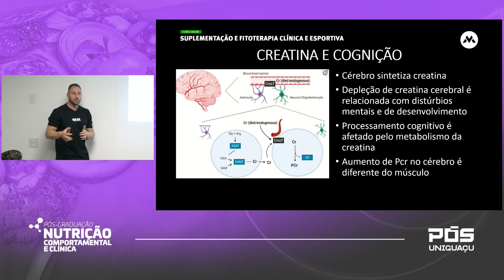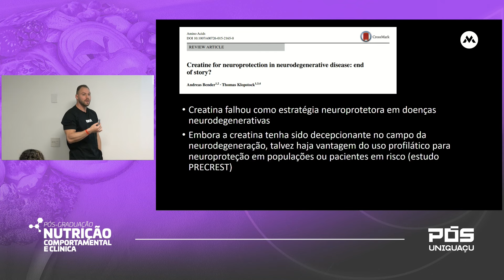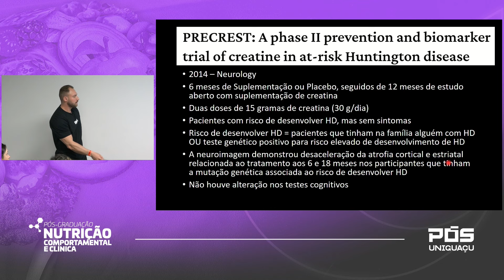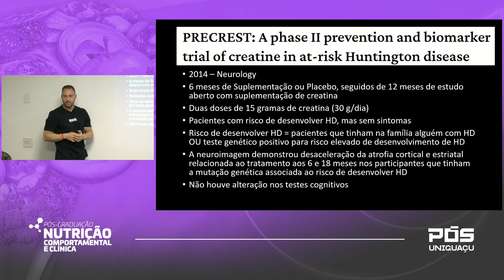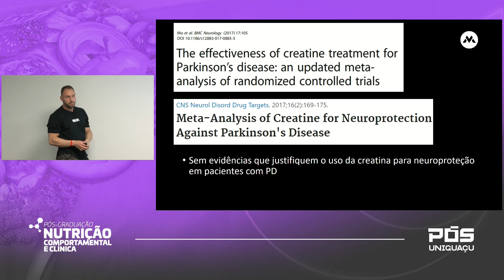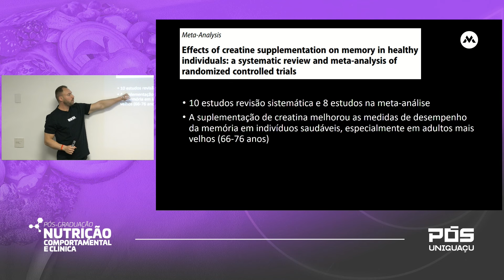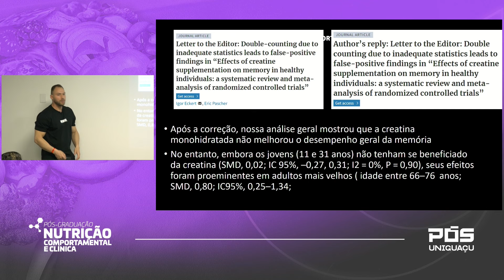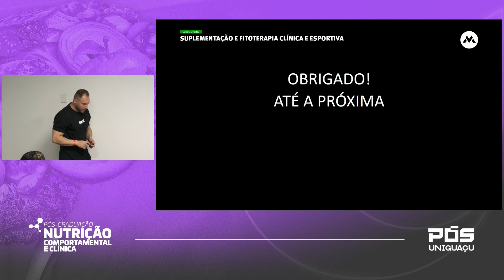Creatina e a melhora da função cognitiva - Esp. Matheus Silvestre - Faculdade UNIGUAÇU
Pós-Graduação em Nutrição Comportamental e Clínica